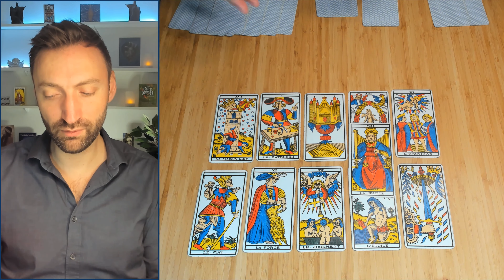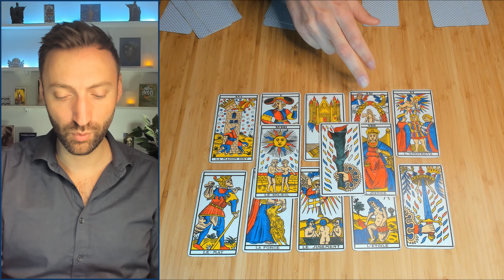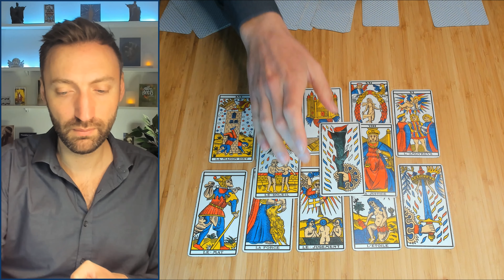♌️ LION - Guidance Mai 2023 - Soyez dans l'action en accord avec ce que vous ressentez 🔥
Que vous réservent les cartes pour le mois de mai 2023, cher(e) Lion?

Laissez-moi vous guider à travers une lecture de Tarot de Marseille pour découvrir les énergies et les opportunités qui vous attendent ce mois-ci.

📆 Planning :
Horoscopes 12 signes du zodiaque postés tous les mois avec le Tarot de Marseille!

⭐Ma page Tipee (pour me soutenir dans mon travail ;)

Prenez bien soin de vous, Vous Êtes Magique! ⭐

Baptiste

🍀 Avertissement légal:

Les tirages de tarot sont uniquement destinés à des fins de divertissement et d'orientation. Les lectures peuvent se réaliser, mais pas toujours. Vous êtes responsable de vos choix de vie et de vos décisions après avoir regardé mes lectures. Je ne suis pas qualifiée pour donner des conseils médicaux, juridiques ou financiers.